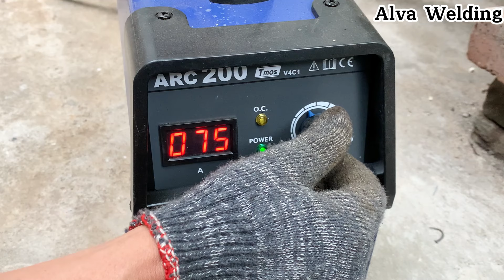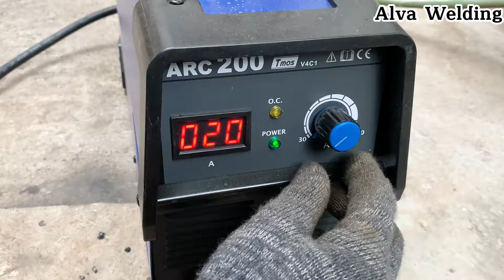Techniques That Have Never Been Told About How To Weld Thin Pipes | Stick Welding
Hello everyone!  You are watching video "Techniques That Have Never Been Told About How To Weld Thin Pipes | Stick Welding"
Discover exclusive Stick Welding techniques for welding thin pipes efficiently. Explore optimal welding rod choices, safety measures, and troubleshooting common issues for seamless welding experiences.
On Alva Welding Channel, we share: Welding, welding tips and tricks, welding fabrication and techniques, How to weld, DIY, life hacks, weld.com...
Alva Welding is a channel that discusses welding, how to weld thin metals, how to weld square pipes, how to weld round pipes and synthesize good and correct welding techniques. The channel is suitable for everyone, especially beginners.
© Copyright by Alva Welding☞ Do not Reup